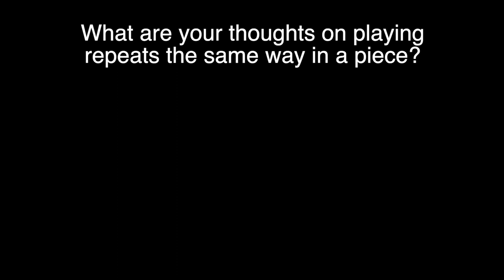MINUET IN G Major - Bach (Petzold) | BWV 114 – Play repeats differently | Anna Magdalena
I wanted to take this Minuet by Bach/Petzold (an otherwise simple piece from the Notebook for Anna Magdalena) and work on my “creative” ability by focusing on playing repeats differently.

This will hopefully improve my creativity, introduce new techniques and honestly, make the music less boring than it otherwise could’ve been. When listening to baroque pieces (other periods too), I am always looking out for what will be changed and I try to adhere as much as possible to the “never play a repeat the same way”.

What are your thoughts on playing repeats in piano music?

If you're interested in the "counterpart" to this piece, watch the Minuet in G minor below:

In 2018, after being a student for most of my life, I was in a position where I could afford to buy a piano and take lessons. Through this channel, I want to document my journey into the advanced piano exams and showcase what could be possible to achieve as a dedicated adult piano student with no musical background. In doing so, I would love to motivate you to pick up a new skill, regardless of your age, and hopefully build a community of likeminded individuals.

RECOMMENDED VIDEOS

Road to Grade 8 ABRSM | ABRSM Grade 5 | Adult Piano Progress | Piano Beginner | Piano Progress